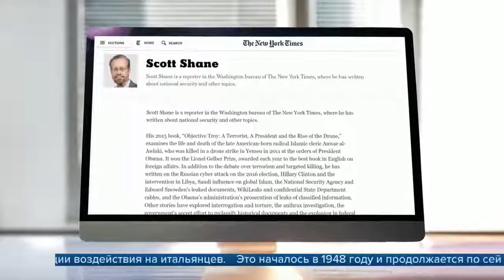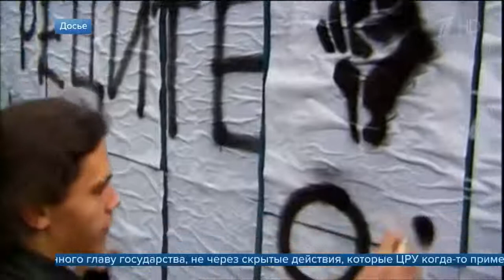Американские СМИ подсчитали, сколько раз за свою историю США вмешивались в выборы в других странах